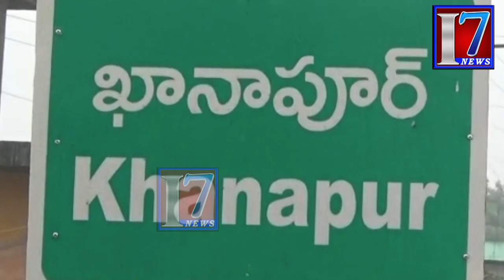ఖానాపూ కోర్టు ఓపెన్ ఇతర కార్యక్రమాలు, గ్రామా అభివృద్ధి చేయాలనీ ఖానాపూ ప్రజలు...MLA...KCR డిమాండ్....